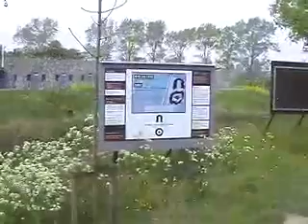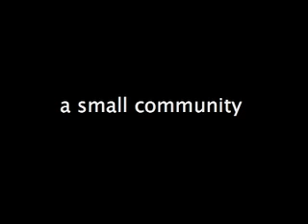Kunstfort bij VIjfhuizen, centre for contemporary art, NL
The Kunstfort bij Vijfhuizen, The Netherlands foundation consists merely of non-paid volunteers. They initiated the restoration of the fortress and gave it its new destination as a centre for contemporary art. The fortress surroundings are an oasis of quietness near Haarlem, Amsterdam and Schiphol Amsterdam international airport, The Netherlands. The location is within easy reach by car, bicycle and public transport (20 min. from Schiphol Amsterdam international airport).
The Kunstfort bij Vijfhuizen foundation organises several exhibitions a year, rents art studios and course space and has project studios with guest rooms for temporary artist projects. The fortress also house a restaurant and three hotel rooms. The green surroundings are open to public during daytime. Next to the fortress island, twelve studio houses were build, thus creating a small community bringing new life to the fortress, making it a place where one can work, live, eat, drink and recreate.